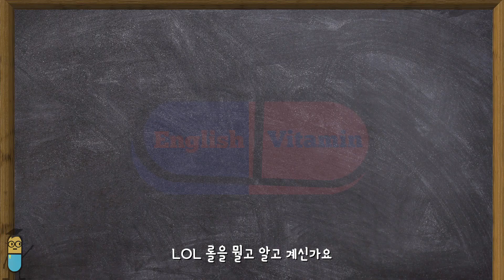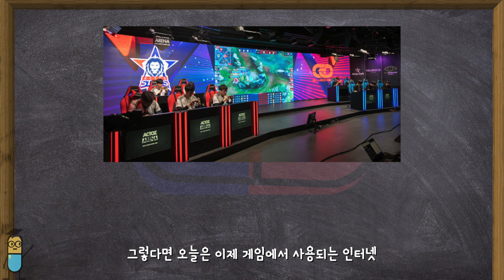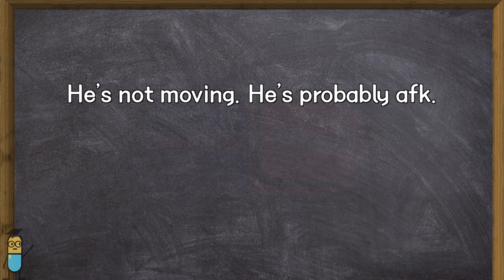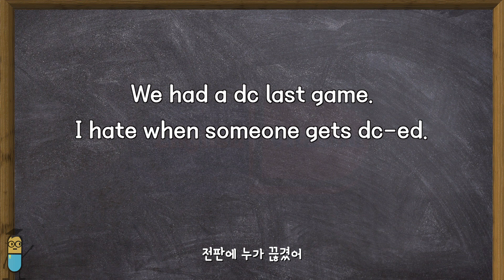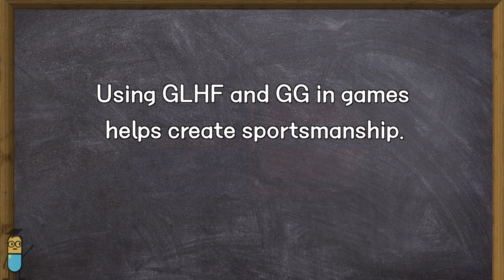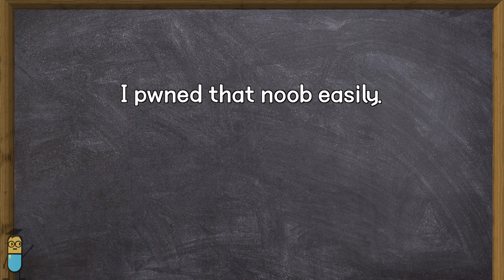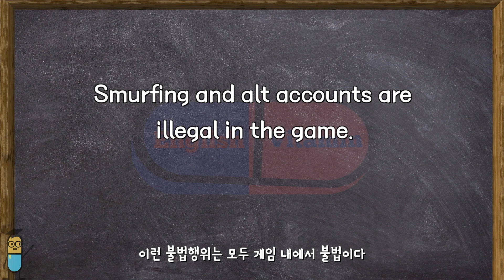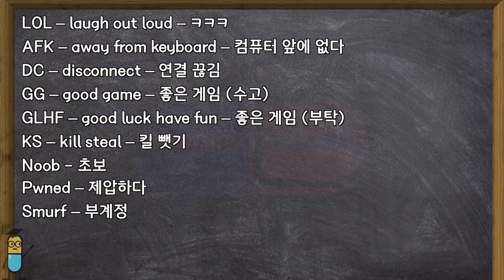[영어 요즘말] LOL은 게임이다? 웃는거다? 인터넷 게임 용어 정리! 스머프가 대리게임?